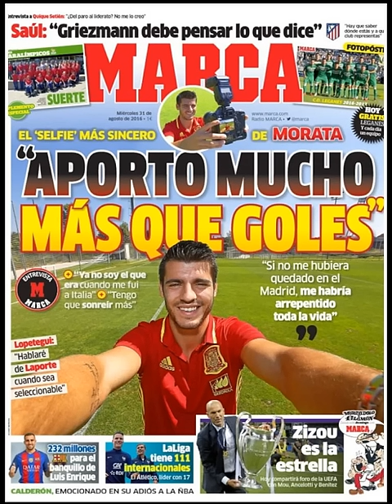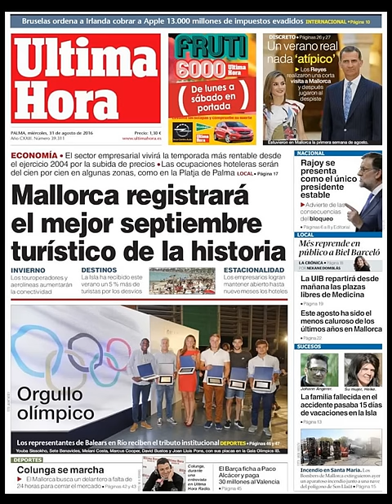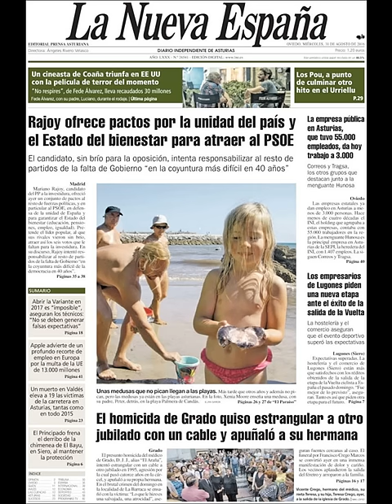Noticias Miércoles 31 Agosto 2016 Principales Titulares Portada Diarios Periódicos España Spain New